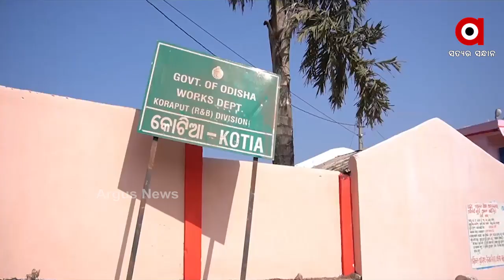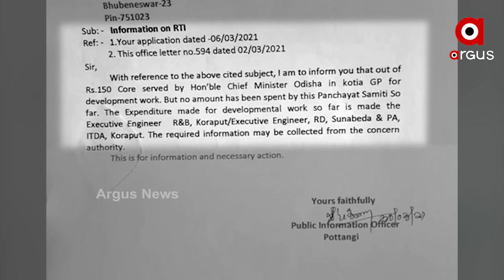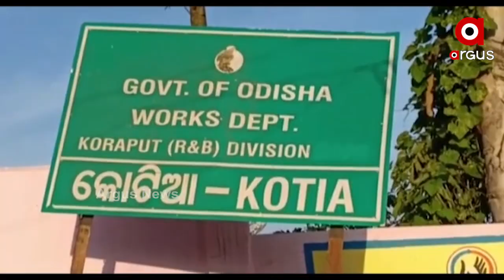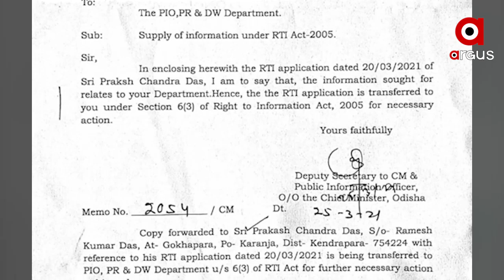ପୁଣି ପଦାରେ ପଡ଼ିଲା ରାଜ୍ୟ ସରକାରଙ୍କ କୋଟିଆ ବିକାଶର ସତ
କୋଟି କୋଟି ଟଙ୍କାର ପ୍ୟାକେଜ ଘୋଷଣା .. ହେଲେ ପ୍ରକୃତରେ କଣ ଶିକ୍ଷା, ଭିତ୍ତିଭୂମି, ସ୍ବାସ୍ଥ୍ୟ, ଗମନାଗମନ ଓ ଅର୍ଥନୈତିକ ଦୃଷ୍ଟିରୁ ବିକଶିତ ହୋଇପାରିଛନ୍ତି କୋଟିଆବାସୀ ..